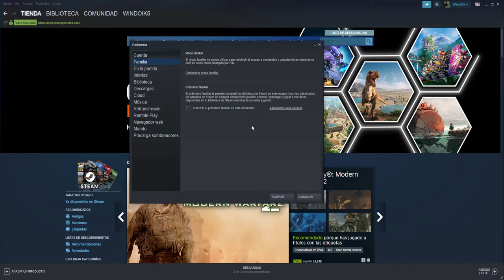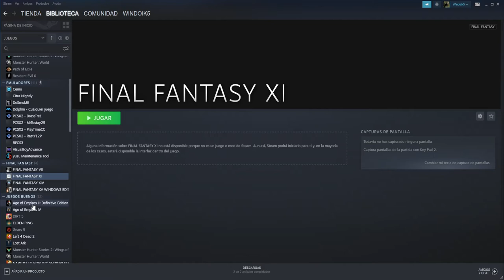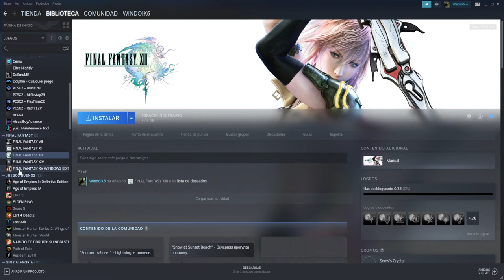STEAM 2022 | PRESTAMO FAMILIAR